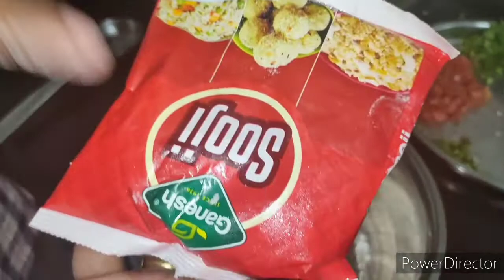रवा उत्तपम रेसिपी | rava uttapam recipe | instant suji uttapam recipe | sooji uttapam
rava uttapam recipe | instant suji uttapam recipe | sooji uttapam
Pigeon by Stovekraft New Handy Mini Plastic Chopper with 3 Blades, Green

NOVEL Vegetable & Fruit Chipser With 11 Blades + 1 peeler inside, vegetable chopper, vegetable slicer, (GREEN)

rava uttapam recipe | instant suji uttapam recipe | sooji uttapam with detailed photo and video recipe. an extremely popular south indian dosa variety made with semolina and vegetable toppings. it is an ideal morning breakfast recipe which can be made instantly without the hassle of fermentation and grounding. it tastes great when served with a choice of spicy chutney but also tastes amazing by itself without any sides.